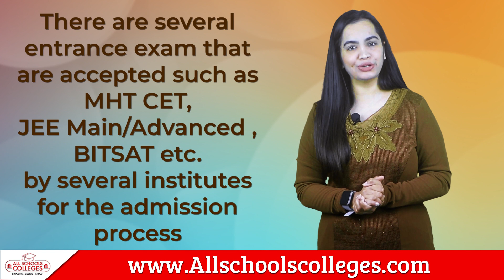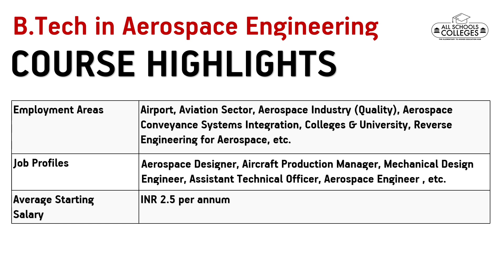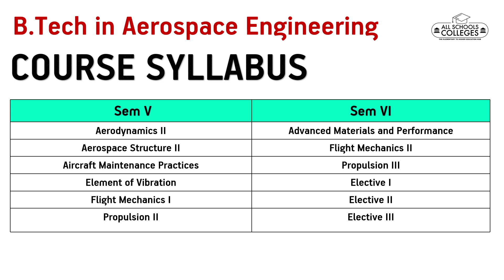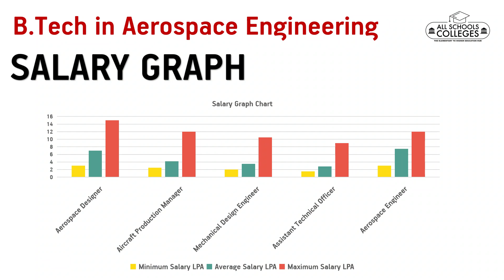B Tech In Aerospace Engineering Course full Details | College | Fee | Job | Salary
B Tech Aerospace Engineering is a 4-year undergraduate program which is a major overlap of Aeronautical engineering and Astronautical engineering. A major part of Aeronautical Engineering is covered under mechanical engineering, while the electronics part of Aeronautical engineering is covered by Avionics engineering.

The minimum eligibility criteria for B Tech Aerospace Engineering is to qualify 10+2 with a minimum of 60% with Physics, Chemistry, and Mathematics as compulsory subjects. Also, there are several entrance exams that are accepted such as MHT CET, JEE Advanced, BITSAT etc. by several institutes for the admission process.

Keymovments of this video
00:00 - Intro
00:43 - About B Tech In Aerospace Engineering Course
01:44 - Eligibility Criteria
02:27 - Course Highlights
03:42 - Entrance Exams
03:50 - Required Skills
04:01 - Some Colleges
04:24 - Course Syllabus
04:38 - Employment Areas
04:54 - Job Profiles
05:09 - Recruiting Companies
05:37 - Salary Trends
06:07 - Salary Graph
06:17 - Contact us